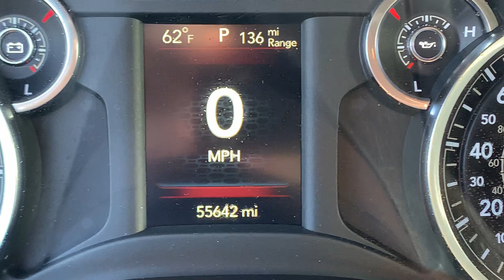Stock 6265DG 2022 Ram 1500 BigHorn 1C6SRFBT8NN140601